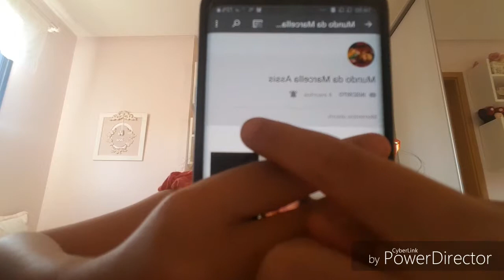Divulgando canais # todo dia em julho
Olá pessoal nesse vídeo eu divulguei alguns canais myito legais tá super legal então já deixe seu like, se inscrevam no Canal, ativa o sininho e compartilha o vídeo com seus amigos bjs Sara